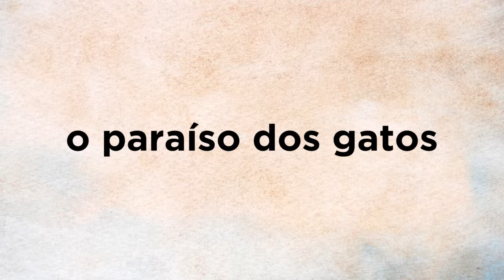O PARAÍSO DOS GATOS - HISTÓRIA DO FOLCLORE JAPONÊS PARA CRIANÇAS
▶️Dê o Play e divirta-se com a história O PARAÍSO DOS GATOS ❣️

🎨Confira também nossa lojinha, com peças artesanais que trazem personalidade e estilo para vários ambientes: